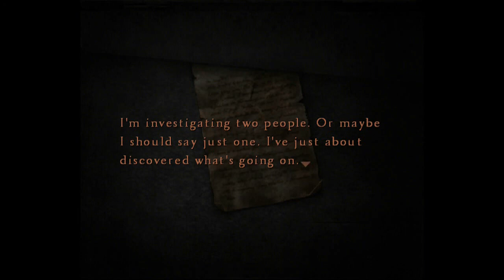Silent Hill 4: The Room #02 | "Hey Lady!"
I'm sure that she'll be just fine... right?